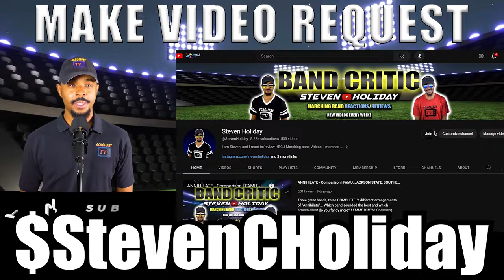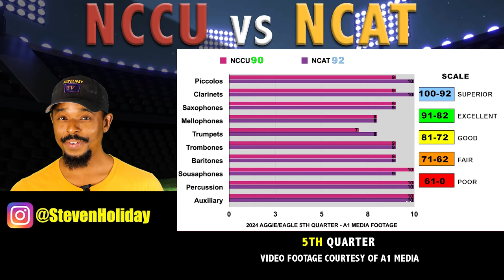NCAT vs NCCU 5TH Quarter 2024 @A1MediaBands Reaction Review | Steven Holiday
🎶🔥 The 2024 Aggie-Eagle Classic was a clash of titans! 🔥🎶 Two elite bands took to the stands, and they did NOT hold back! 🎺💥

The Sound Machine of North Carolina Central and the Blue & Gold Marching Machine of North Carolina A&T faced off in an intense 5th quarter battle. The energy was through the roof! 🎷🎶

00:00 INTRO
01:234 REACTION
25:19 REVIEW

SCHOLIDAY TV Booking - Need Band Recording Services?